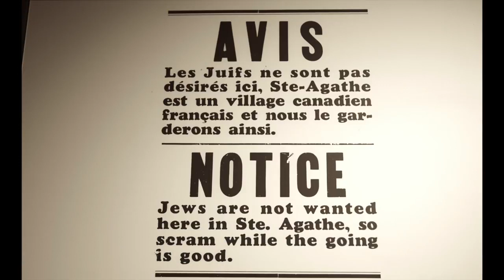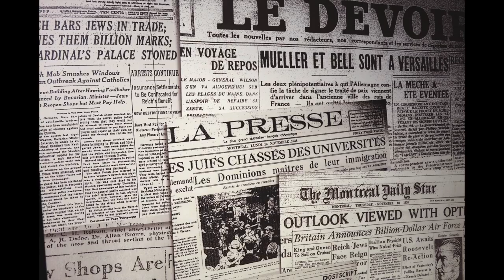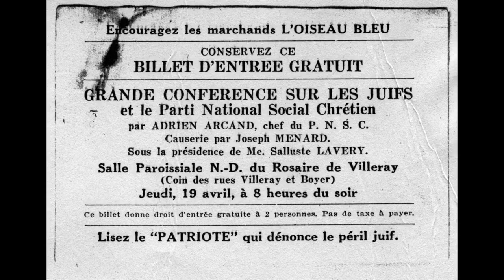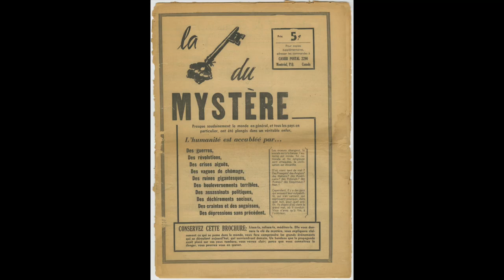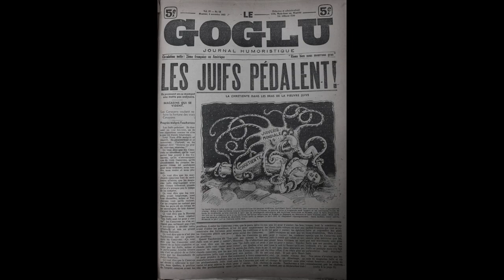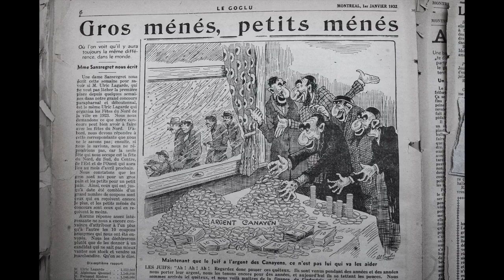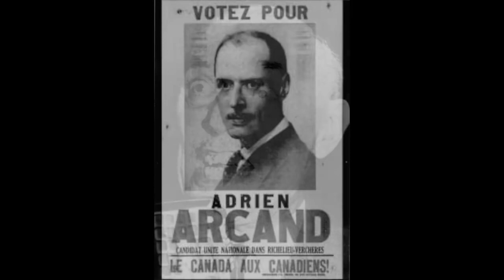Adrien Arcand et la percée du fascisme à Montréal (Radio-Canada)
Adrien Arcand et la percée du fascisme à Montréal
Le 15-18, Radio-Canada Première, 16 novembre 2016

« « Vous pouviez vous promener sur le boulevard Saint-Laurent à Montréal, au milieu des années 1930, et croiser des gens avec l'uniforme nazi », raconte Jean-François Nadeau. Montréal n'a pas échappé aux courants d'extrême droite et Adrien Arcand est la preuve qu'il y a bel et bien un terreau fertile aux idées fascistes au Québec. »